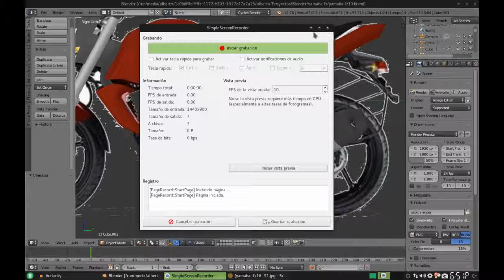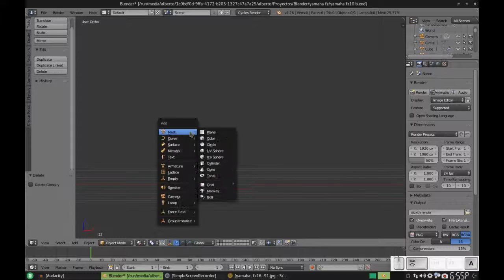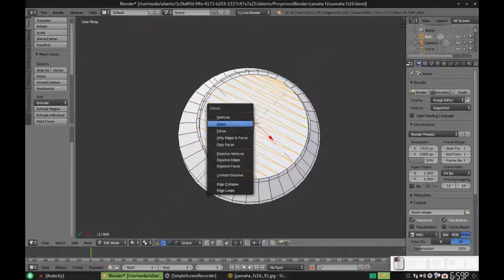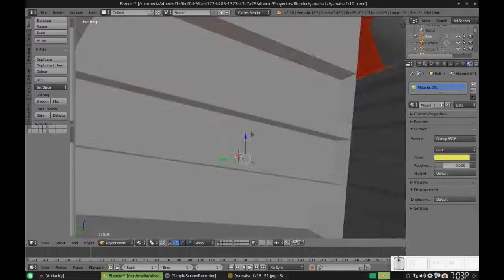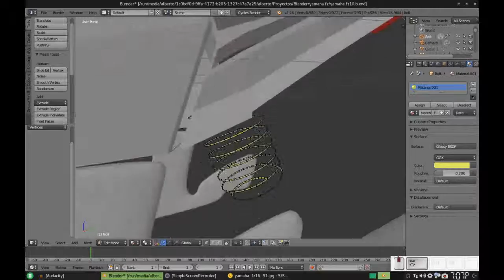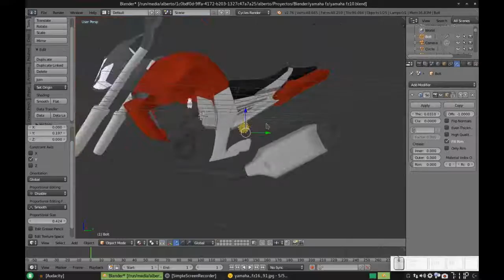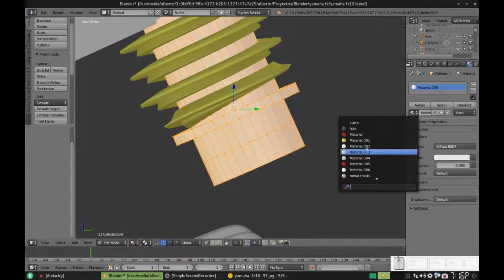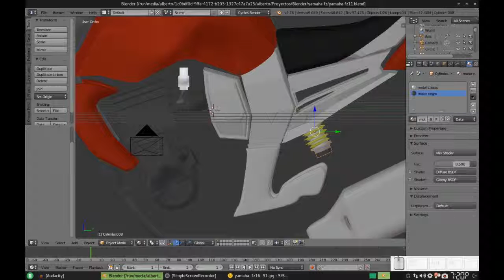Blender: Modelando una Yamaha FZ. Parte 12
En esta parte nos dedicamos exclusivamente al amortiguador central de la parte trasera de la motocicleta, el cual construimos a partir del Add-on Bolt Factory de Blender.